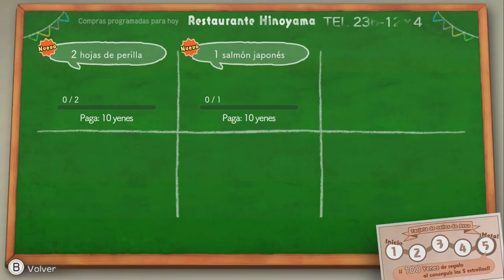Análisis SHIN CHAN: MI VERANO CON EL PROFESOR - ¿MERECE la PENA?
Analizamos Shin chan: Mi verano con el profesor - La semana infinita -, el nuevo videojuego de este querido personaje de anime que ya está disponible en Nintendo Switch y que llegará en unos días también a PS4 y PC.